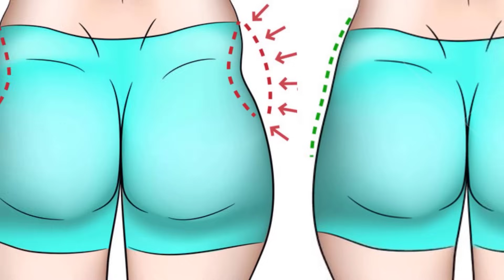6 EXERCÍCIOS PARA DEIXAR SEU QUADRIL + LARGO e PERDER CULOTE RAPIDINHO [Testado]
Top 6 exercícios para deixar seu quadril + largo e perder culote rapidinho [testado] Culote muito grande e quadril muito fino? Descubra como equilibrar sua silhueta com estes 6 exercícios eficazes para aumentar o quadril e eliminar os culotes! Realize este treino em casa, sem a necessidade de equipamentos. Os exercícios são especialmente selecionados para ajudar a preencher os hip dips e tonificar a área, proporcionando resultados visíveis rapidamente. Siga este treino fácil e comprovado, perfeito para quem busca resultados sem sair de casa. Dê adeus aos culotes e olá a um quadril mais largo e harmonioso! Comece agora e transforme seu corpo!

Conteúdo do Vídeo:

0:00 -
 - Treinar Todos os Dias? Qual Frequência?
0:47 - Exercício 1 -
1:30 - Exercício 2 -
2:11 - Exercício 3 -
2:52 - Exercício 4 -
3:33 - Exercício 5 -
4:14 - Exercício 6 -
4:55 - Exercício 7 -
5:36 - Exercício 8 -
6:17 - Exercício 9 -
6:58 - Exercício 10 -

Você viu

Pesquisas Relacionadas:

Compartilhe:  ➸